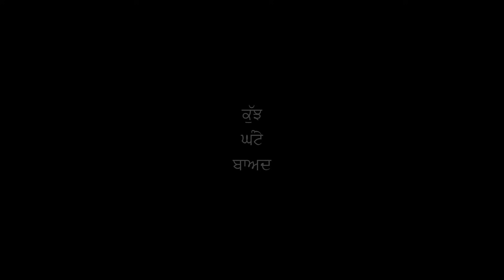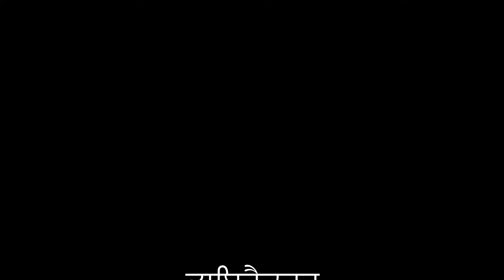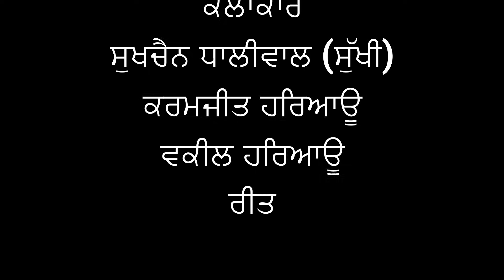ਸ਼ਰਾਬੀ। Punjabi short movies। Punjabi short films। Punjabi short video। Punjabi natak।Punjabi drama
Staring- Sukhchain dhaliwal, Karamjit Haryau, Vakeel Haryau, reet

Sukhi Movies
SUKHI MOVIES
ਸੁੱਖੀ ਮੂਵੀਜ਼
Punjabi short movies
Punjabi short films
Punjabi short video
Punjabi short movies 2024
Punjabi small movies
Punjabi small films
short movies Punjabi new
Short films Punjabi new
Short video Punjabi new
YouTube movies Punjabi
YouTube films Punjabi
Punjabi web series
Punjabi theatre
Punjabi short movies on YouTube
Punjabi best short movies
Punjabi short story film
Old Punjabi short movies
New Punjabi short movies
Punjabi movie short video
Punjabi comedy short
Punjabi funny video short
Punjabi comedy
New Punjabi comedy short video
Funny comedy short video
Punjabi short moral stories
Punjabi web series on YouTube
Pakistani drama short films
Indian Punjabi movies
Latest Punjabi movies
ਪੰਜਾਬੀ ਸੌਰਟ ਮੂਵੀਜ਼
ਪੰਜਾਬੀ ਵੀਡੀਓ

Kamal Kaur reels। Punjabi film
Film